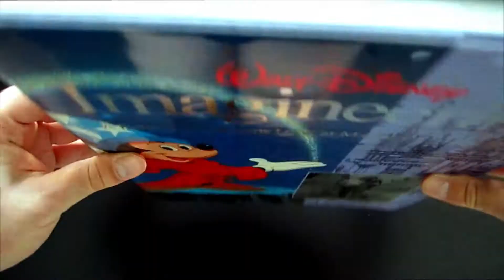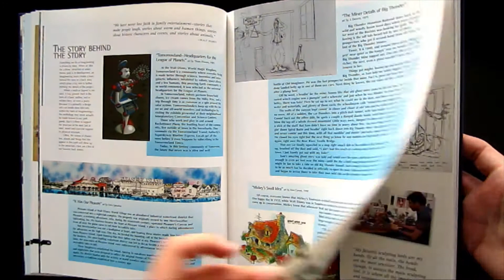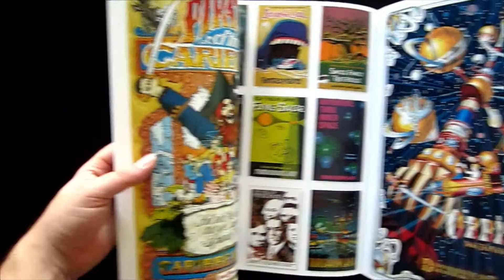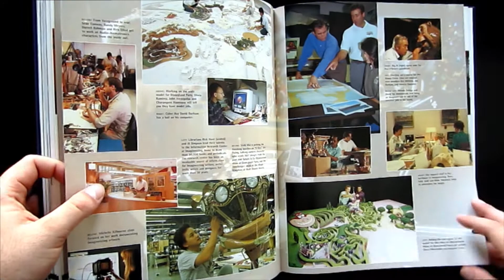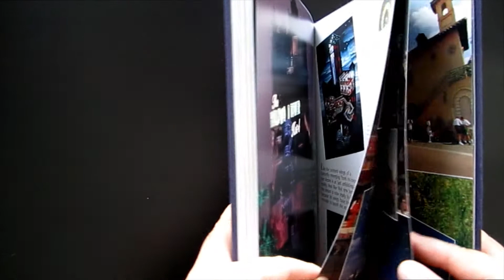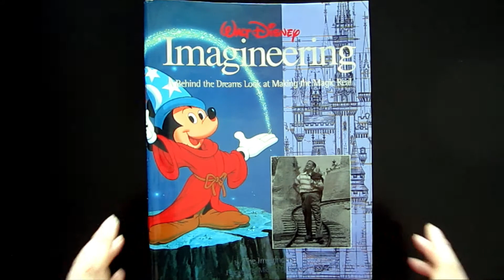Walt Disney Imagineering: A Behind the Dreams Look at Making the Magic Real | Book Review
Be sure to check out some of the art books I've created!

If you enjoy these videos, please consider supporting the channel by becoming a Producer over on Patreon or donating via PayPal and help make The Art and Making of even better!

Check out The Art and Making of website for the most comprehensive listing of art and making of books ever